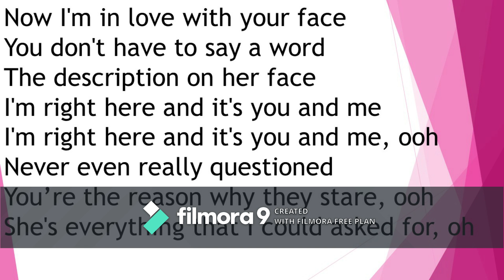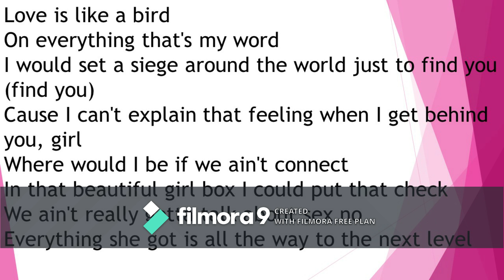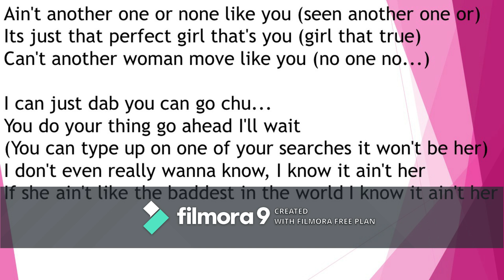Jagged Edge Closet thing to Perfect Lyrics